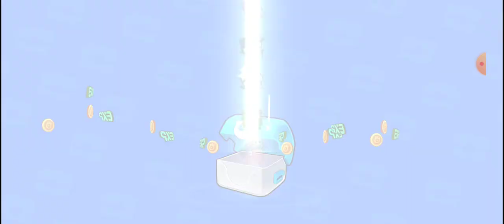pase premium gratis | mobile party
gratuito